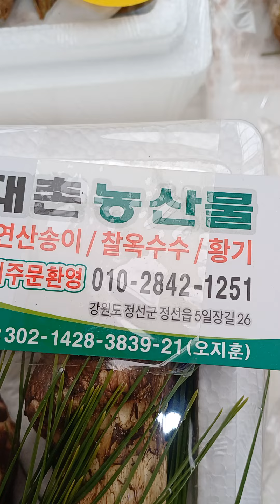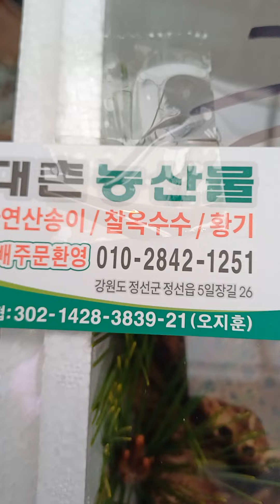정선5일장 국산송이와 국산능이가격~^정선아지매